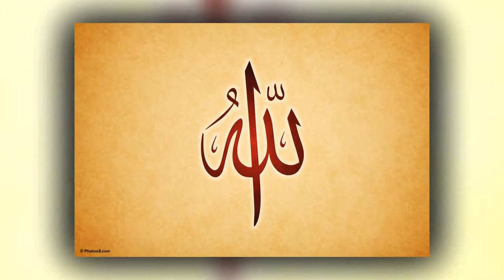Al Nebras Imam Ali Movie Soundtrack ⁄ الإمام علي النبراس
Designed by ROGER PASUR